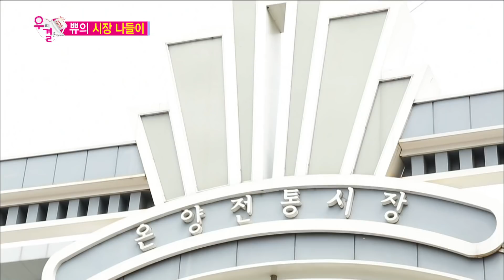[Filming Site of We got married] JOY & Yook Sung Jae Onyang market 조이&육성재 온양전통시장 데이트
JOY & Yook Sung Jae ‘Onyang market’

Address: 102-11 Oncheon-dong, Asan-si, Chungcheongnam-do, Korea

[We got married4] 287회, 20150905